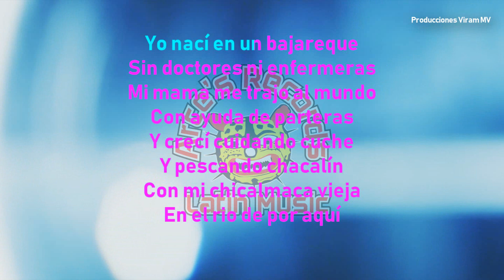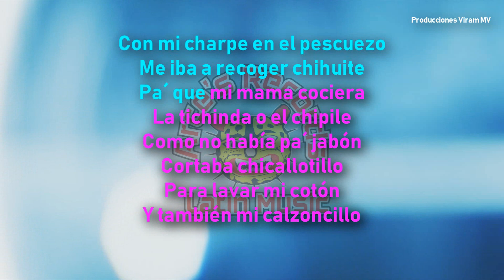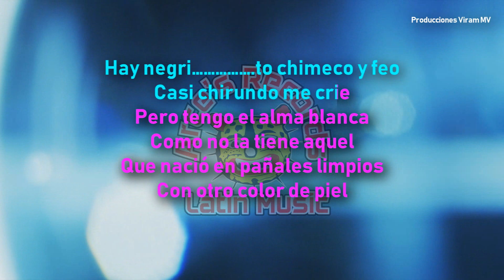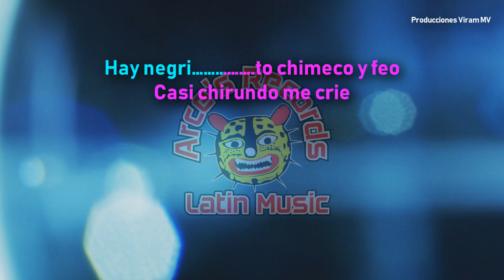Negrito Chimeco y Feo Karaoke Arces